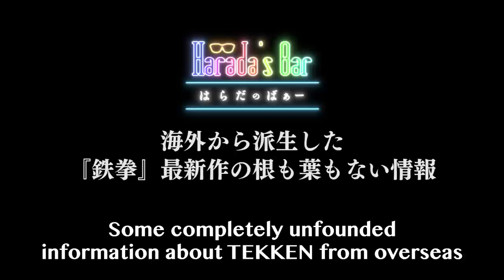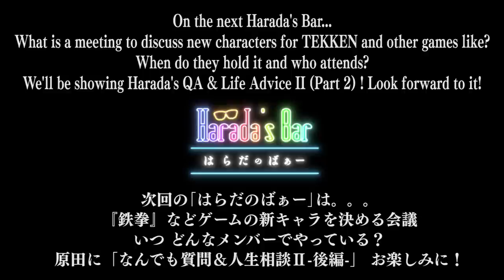Talking About The Latest Unfounded TEKKEN Rumours! ／ 『鉄拳』最新作の根も葉もない噂を一刀両断！etc. 原田に何でも質問＆人生相談Ⅱ-前編-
Harada answers questions about everything from the latest unfounded TEKKEN rumours to life advice on being a NEET. Harada will answer it all!

｢『鉄拳』最新作の根も葉もない噂｣｢喋っていて気持ちいい言葉｣｢引きこもりに悩む人生相談｣まで。原田が何でも答えます！

✒Harada's Bar（はらだのばぁー）Twitter
【Executive producer / 企画・構成・総合演出】
Yoshiteru Sena
Mallet of Luck Corporation